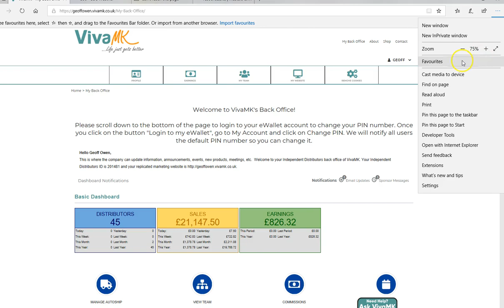How to Find Your Ask VivaMK Button a possble solution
kl891663